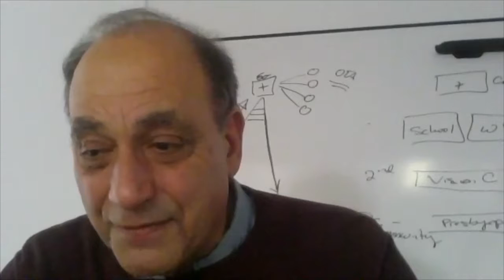Solutions Live #2: What now? Reporting on health care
Republicans' bid to dismantle the Affordable Care Act has failed — at least, for now. But the nation’s health care system, which shapes the lives and livelihoods of hundreds of millions, remains expensive, dauntingly ornate, and of uneven quality. In the wake of the bombastic policy tussle, the fundamental question persists: How to get quality care to more people at reasonable expense? In a virtual conversation, we’ll discuss how journalists can cover this issue responsibly and forcefully – navigating the full complexity of the problem and surfacing and assessing emerging responses.

Sarika Bansal, editor of The Development Set and Bright and an experienced health journalist, will guide this frank discussion with changemakers working to anticipate the impact of shifting health policy. We’ll draw on their insight and on-the-ground perspective to help journalists report on this urgent issue.

Contributors:
Rushika Fernandopulle, a physician and founder of Iora Health, a network of clinics that seeks to rebuild the healthcare delivery model in the U.S. to give patients more agency and deliver better care at lower cost.

Bob Master, a physician serving low-income, elderly, and disabled patients and founder of the Commonwealth Care Alliance, which brings high-quality and personalized care to people with complex medical and behavioral health needs.

Kavita Patel, a Nonresident Senior Fellow at the Brookings Institution and a primary care physician at the Johns Hopkins Community Physician Practice in Washington D.C. Her research focuses on patient-centered care, payment and delivery system reform, workforce issues, and health reform implementation.

About Solutions Live
SJN and Ashoka are co-hosting Solutions Live, a monthly spotlight on pressing topics and promising solutions in America today. Solutions Live brings together journalists and experts to learn about and responsibly report on solutions in the making. Mark your calendars for the next one May 3rd!